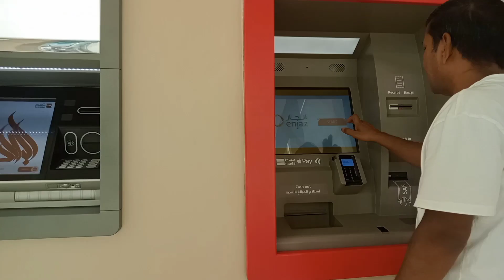Saudi Arab🇸🇦 Kingdom Tower Vlog || सऊदी अरब साम्राज्य टॉवर व्लॉग @abedvlogger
hii Doston To Ap Logon Ku Dikhane Vala Hu Saudi Arab Ka Kingdom Tower Aur Hamari Iftar party

To Aap Logon Ku video Kaisa laga comment kar Ke bolo